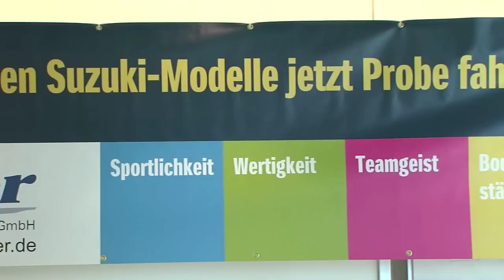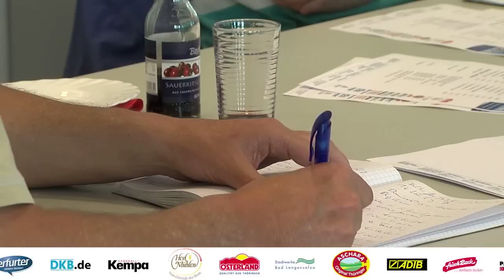Thüringer Handballclub - PK vom 30.04.2012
Pressekonferenz mit THC-Trainer Herbert Müller und Spielerin Nadja Nadgornaja zum anstehenden Halbfinal-Hinspiel in Leverkusen